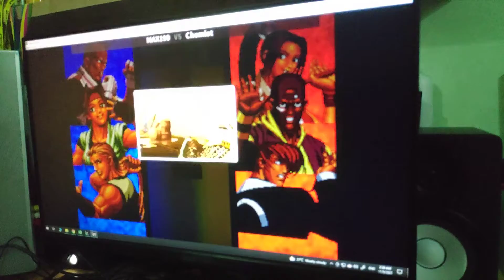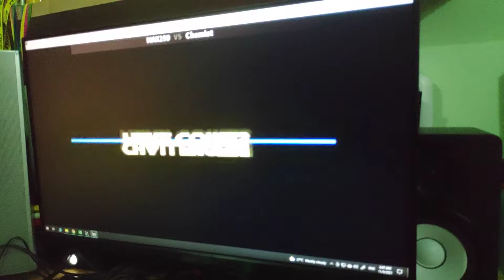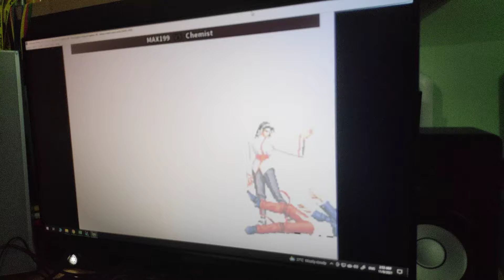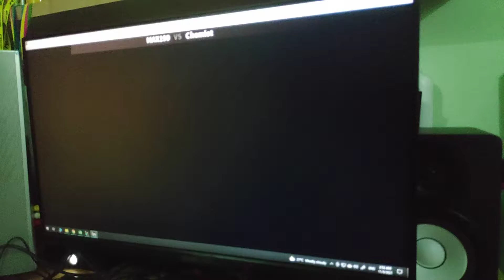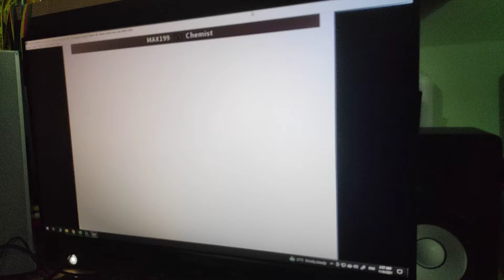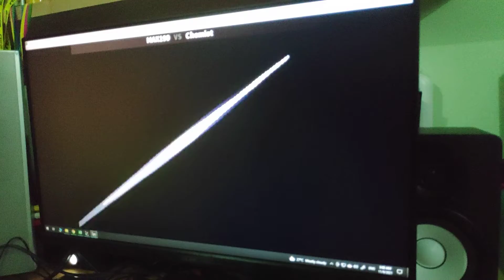KOF 98 - 8 Nov'21 - 5